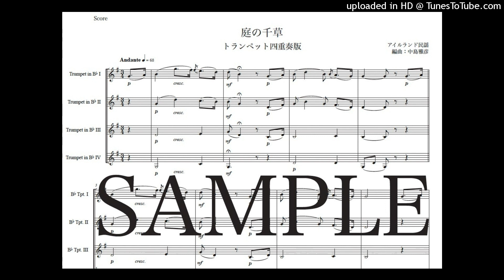アイルランド民謡「庭の千草」トランペット四重奏版（編曲：中島雅彦）